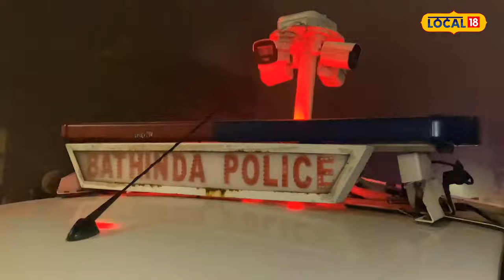Bathinda ਰਾਤ ਦੀ ਡਿਊਟੀ ’ਤੇ ਪੁਲਿਸ ਮੁਲਾਜ਼ਮਾਂ ਨੂੰ ਚਾਹ-ਕੌਫ਼ੀ, ਵੱਧਦੀ ਠੰਡ ’ਚ ਸਰਕਾਰ ਦਾ ਫ਼ੈਸਲਾ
ਰਾਤ ਦੀ ਡਿਊਟੀ ’ਤੇ ਮੁਲਾਜ਼ਮਾਂ ਨੂੰ ਮਿਲੇਗੀ ਚਾਹ-ਕੌਫ਼ੀ, ਵੱਧਦੀ ਠੰਡ ਨੂੰ ਧਿਆਨ ’ਚ ਰੱਖਦਿਆਂ ਸਰਕਾਰ ਦਾ ਫ਼ੈਸਲਾ